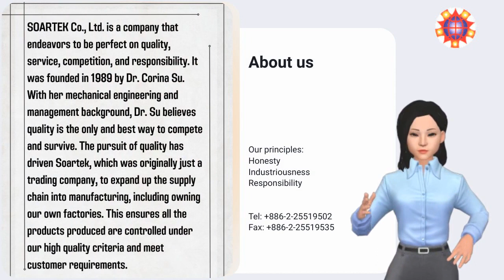Category 01 : Investment castings | SOARTEK CO., LTD. | Taiwantrade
Category 01 : Investment castings
 | SOARTEK CO., LTD. | Taiwantrade

SOARTEK Co., Ltd. is a company that endeavors to be perfect on quality, service, competition, and responsibility. It was founded in 1989 by Dr. Corina Su. Dr. Su, with her mechanical engineering and management background, believes quality is the only and best way to compete and survive. The pursuit of this goal has driven Soartek to expand from a trading company into a multi-developed company that also includes our own factories. This assures all the products produced are controlled under our high quality criteria to meet customers' requirements.

00:00:00 SOARTEK CO., LTD.
00:00:03 Product 01 Turbocharger Made of Austenitic Stainless Steel 304, ASTM A351, Highly Corrosion Resistant, Non-magnetic, Complex Shape. Used inside Machine.
00:00:10 Product 02 & Product 03 Tee Joint & 90° elbow joint Both made of Stainless Steel, used for plumbing and hydraulic systems. (SUS304, EN X5CrNi18-10, UNS J92600, JIS SCS13. / SUS316, EN X5CrNiMo17-12-2, UNS J92900)
00:00:17 Product 04 Doorknob Made of Stainless Steel (SUS304), EN X5CrNi18-10, UNS J92600, JIS SCS13. Used in decorative hardware accessories.
00:00:24 Product 05 Single nail tube bundle & Double nail tube bundle Made of Stainless Steel (SUS304). Used for tight sealing of pipe joints.
00:00:31 Product 06 Flange parts Made of Stainless steel. Used in connection for pipes.
00:00:38 Product 07 Fixing seat Made of Stainless steel. Used for connecting moving parts.
00:00:45 Process Mold making Waxing group tree heat treatment Slurry dipping and sand dewaxing Sintering Casting Shock shell cutting Casting mouth Grinding Sandblasting Product testing Finished product packaging and shipping
00:00:52 About us Our principles: Honesty Industriousness Responsibility Tel: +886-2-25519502 Fax: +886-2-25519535
00:00:59 Visit Our shop today!